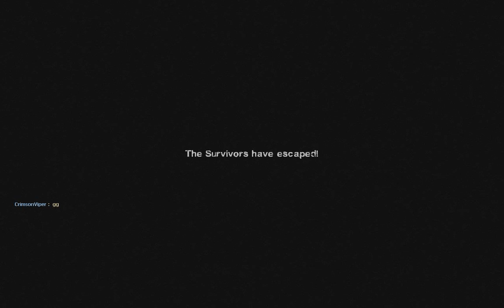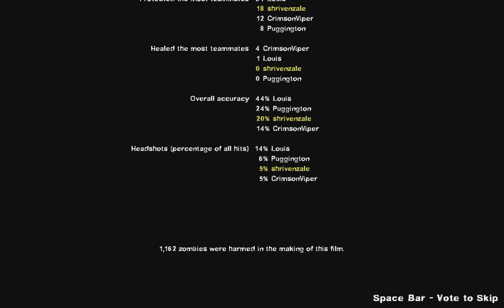Left 4 Dead 2 - Crash Course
Shrivenzale, The Crimson Viper and Puggington take on the zombies!

** Warning: this is very bloody and the bots occasionally swear.